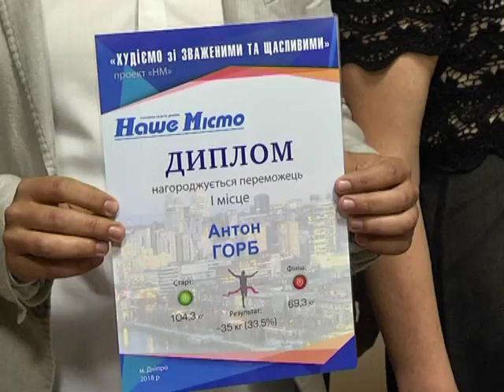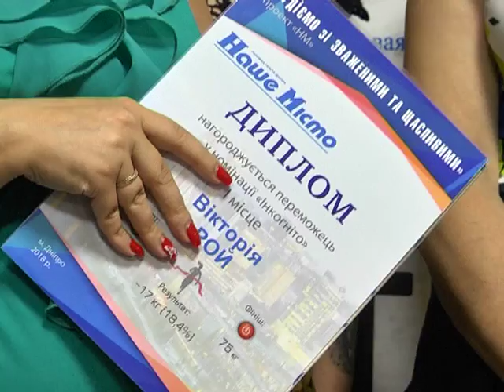Перше місце проекту "Зважені та щасливі по-дніпровськи" розділили двоє учасників